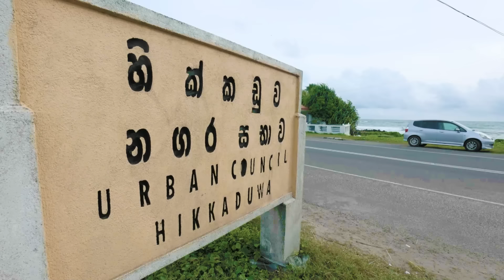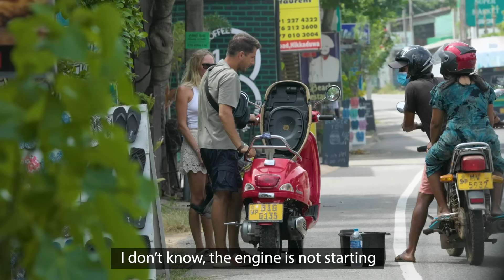Tourists in Distress I How do Sri Lankans React? I Social Experiment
ශ්‍රී ලංකාව අතීතයේ සිටම පෙරඅපර දෙදිග ජනතාව අතර ප්‍රසිද්ධියට පත් වූයේ ආගන්තුක සත්කාරයට ලැදි මිනිසුන් සිටිනා රටක් හැටියටයි.කාලය විසින් බොහෝ දේ වෙනස් කරද්දී එදා ඒ අපේ මිනිසුන් තුළ පැවති කෙනෙකුගේ  දුකකදී කරදරයකදී පිහිටට එන ඒ හිතවත්කම,ආරක්ෂාව හා ආගන්තුක සත්කාරය අදටත් එලෙසම පවතීද...🥰❤️🇱🇰

සැප්තැම්බර් 27 දිනට යෙදෙන ජාත්‍යන්තර සංවාරක දිනය නිමිති කරගනිමින් මේ පිළිබදව සොයා බලන්නට පසුගිය දාක අපි හික්කඩුව ප්‍රදේශයේ පුංචි ගවේෂණයක නියැළුණා. එන්න ඔබත් අප සමග...දකින්නට..අද ඒ ශ්‍රී ලාංකික ආගන්තුක සත්කාරයේ දිග පළල...✨

මෙම වීඩියෝවේ ඇති සියලුම ප්‍රතිචාර 100% සත්‍ය සිදුවීම් වේ.💯

பழங்காலத்திலிருந்தே இலங்கை, தூர கிழக்கு மக்கள் மத்தியில் விருந்தோம்பல் பண்பாளர்களைக் கொண்ட நாடாக அறியப்பட்டு வருகின்றது.காலம் பலவற்றை மாற்றியமைத்துள்ள அதேவேளை, அன்று எமது மக்களிடம் இருந்த நட்பு, பாதுகாப்பு, விருந்தோம்பல் என்பன காலங்களிலும் உதவி வருகின்றன. இன்றும் பிரச்சனை அப்படியே இருக்கிறது... .🥰❤️🇱🇰

செப்டெம்பர் 27ஆம் திகதி சர்வதேச சுற்றுலா தினத்தை முன்னிட்டு இதனை அறியும் வகையில் அண்மையில் ஹிக்கடுவ பிரதேசத்தில் ஒரு சிறிய ஆய்வில் ஈடுபட்டோம். எங்களுடன் வாருங்கள்...பார்க்க...அதன் அகலமும் ஆழமும். இலங்கையின் விருந்தோம்பல் இன்று.✨

இந்த வீடியோவில் உள்ள அனைத்து எதிர்வினைகளும் 100% உண்மை நிகழ்வுகள்.💯

Since ancient times, Sri Lanka has been world-renowned for its hospitality. ❤️ At the moment, we as a nation are navigating through a rough patch. Have the good qualities such as friendliness and hospitality, the urge to help out anyone in trouble that existed within our people and culture back then dwindled with the challenging times? ✨❤️🇱🇰

To find the answer we went out and conducted a social experiment in the Hikkaduwa area in lieu of the International Tourism Day which falls on the 27th of September. Come join us as we went in search of the true Sri Lankan island spirit 🇱🇰

All reactions in this video are 100% natural and authentic.💯